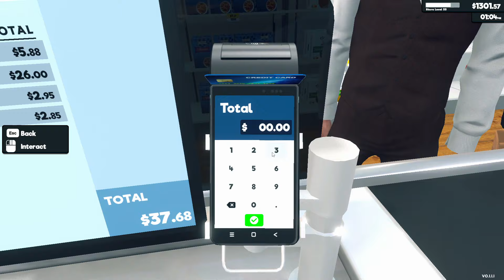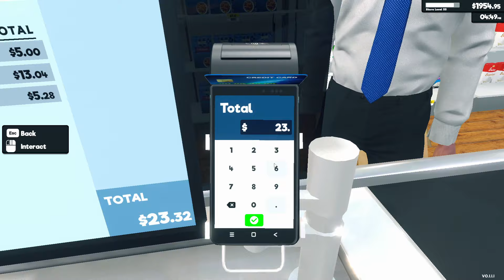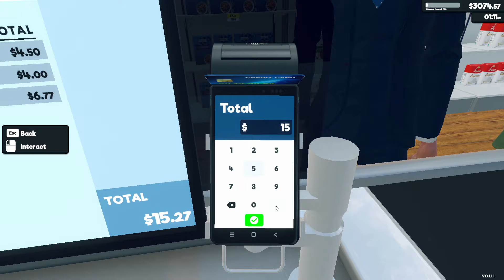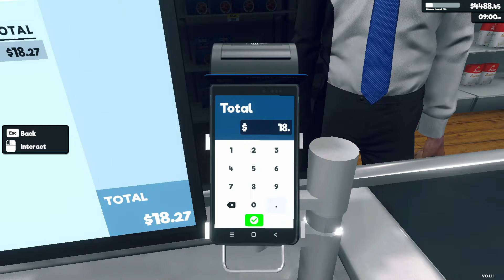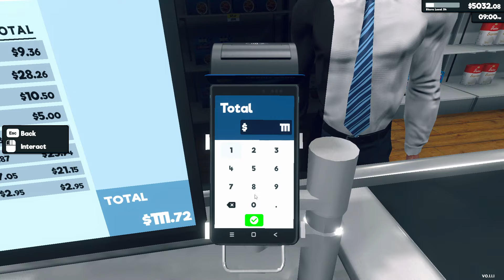Supermarket Simulator | Ep18